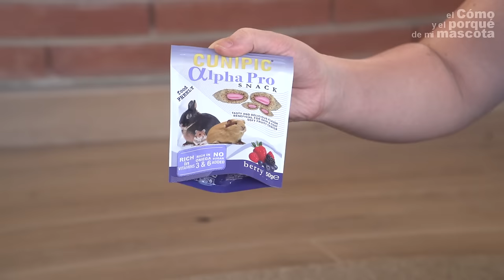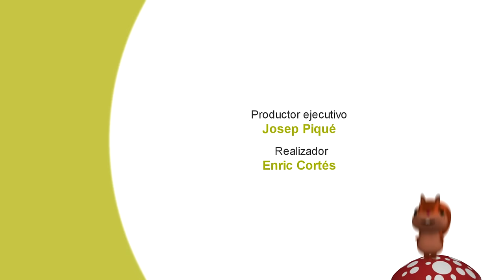HÁMSTER, alimentos preferidos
En este video de EL CÓMO Y EL PORQUÉ DE MI MASCOTA, nuestro veterinario os explica la mejor manera de alimentar a los Hámsters.